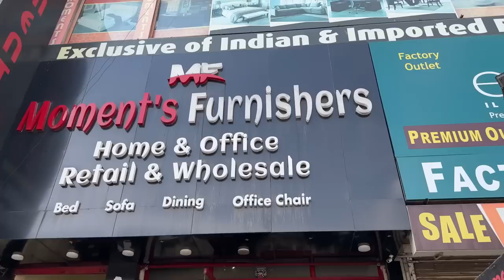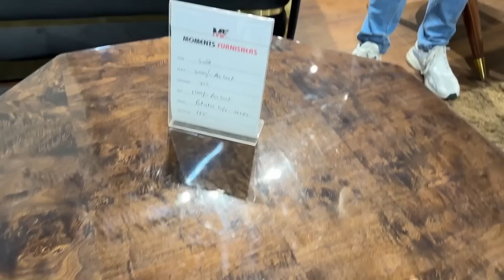Imported Furniture at Indian Price in Kirti Nagar Furniture Market Delhi | Sofa Bed Recliner Chair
store      - Moments Furnishers
Address - B - 117, Mansarover Garden, Opp. Police Station
                  Kirti Nagar, New Delhi - 15

Here in this store you will get Both Imported and Furniture at Indian price with Best Quality Material like Meranti wood, Sapna PU Foam, Sleepwell Foam, Etc. with 5 Years Warranty on Papers and they are Customised Specialist, they can make Furniture as per your Requirement.

Imported Furniture at Low Price
Indian Made Furniture at lowest price
Made in India Furniture
Luxury Furniture at Half price
Designer Sofas
Designer Beds
Designer Dining Tables
Luxury Chairs
Leisure Chairs
Designer Furniture at Affordable Price
Luxury Furniture
Designer Sofa
Designer Furniture Market in Gurgaon
Designer Furniture Market in Delhi
Gurgaon Furniture Market
Sofa Designs
Furniture Designs
Quality Assured Furniture at Best Price
Luxury Furniture at Best Price
Premium Furniture at Best Price
Center Table
Coffee Table
Chesterfield Sofa
Dining Table
Ultra Luxury Furniture at Discounted Price
Furniture Sale
Ultra Luxury Furniture at Cheapest Price
Chesterfield Sofa
Exclusive Furniture for Home at Cheapest Price in Kirti Nagar Furniture Market
Dining Table at Cheapest Price
Centre Table
Upholstered Furniture
Upholstered Bed
Round Bed
Premium Furniture in Kirti Nagar Furniture market
Luxury Furniture
Mirror designs
Recliner Chairs
Recliner sofa
Bedroom Chairs
Lounge Chairs
Mandir Design
Chairs Design
Plywood Mandir
Wooden mandir
Marble Mandir
Furniture market
Furniture bazaar
Home furniture
Office Furniture
designer sofa
furniture market Delhi
furniture bazaar
home furniture
office chairs wholesale
wholesale bazaar
sofa at cheap price
lounger sofa
cafe furniture market
sasta furniture market
tilak nagar furniture market
office furniture market
study table
big furniture
PVC Flooring
Artificial Grass
Yoga Mats
Gym Tiles
furniture market in panchkuian road
Custom Made

Mic        -  BOYA BY-WM3T2-D2 Wireless Lavalier Microphones for iPhone iPad Phone Omnidirectional External Mini Lapel Lightning Microphone